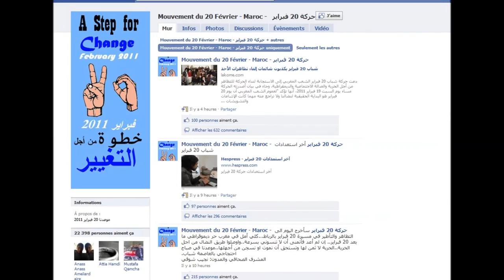Mohamed ElHachimi - Arab Youth Activism after the Arab Uprising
Interview with Mohamed ElHachimi - Professor of political sciences at Ibn Zohr University, Agadir - during the conference "Arab Youth Activism after the Arab Uprising - Local strategies, the risk of radicalization and the role of the EU", organized by IAI.

Rome 29/02/2016